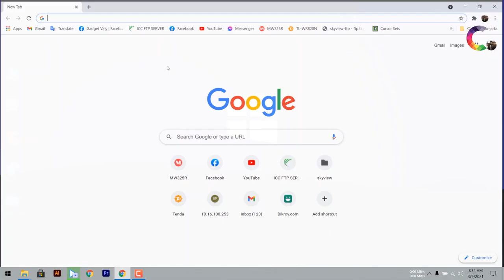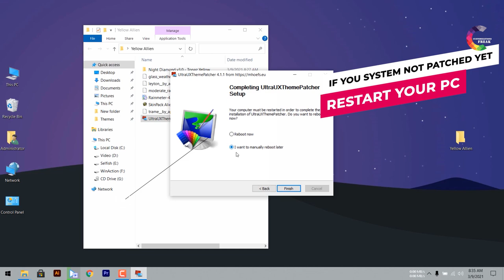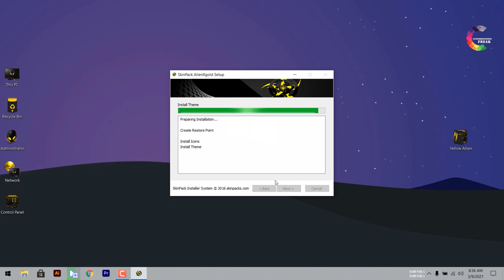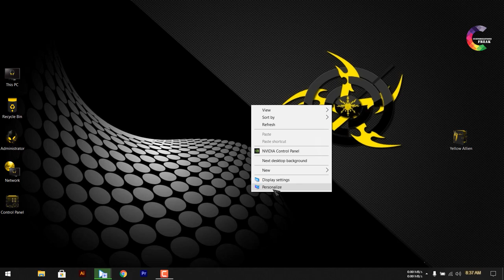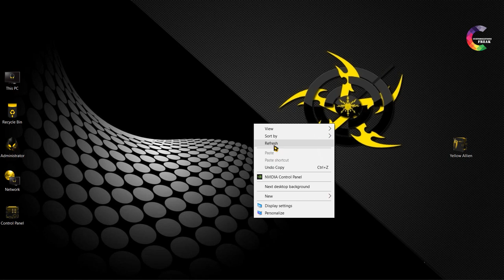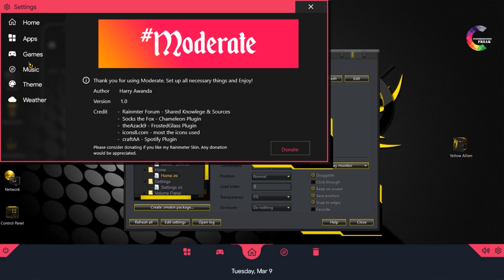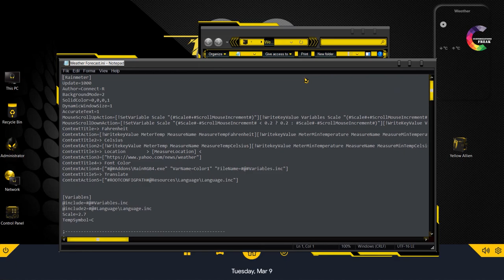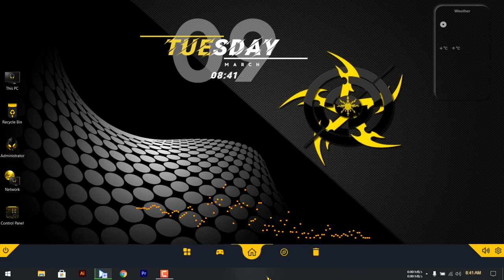Allien X Yellow Custom Theme For Windows 10 Make your desktop look better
Hello Guys. Whatsup freakers ? Hope you guys doing well. Here is another Awesome theme for Windows 10. Enjoy it.